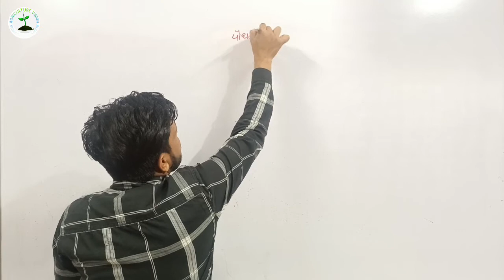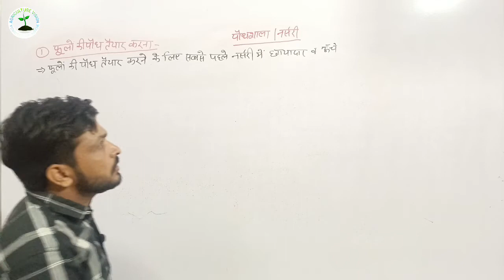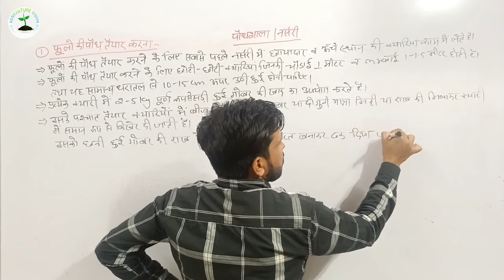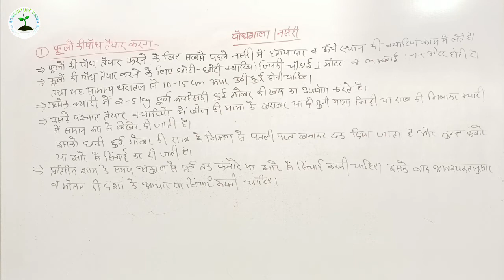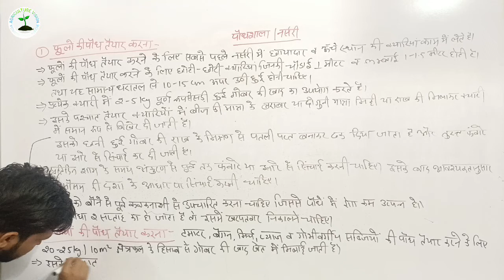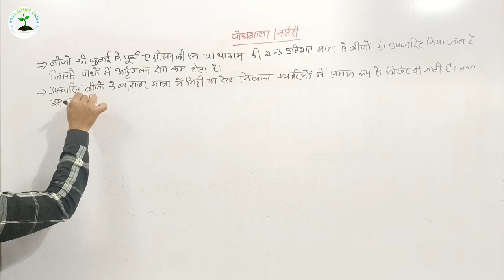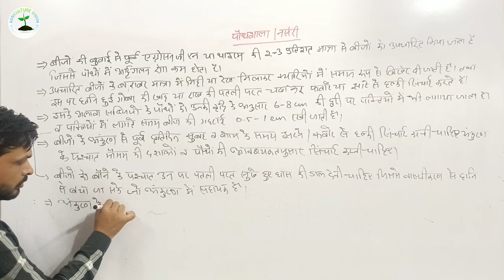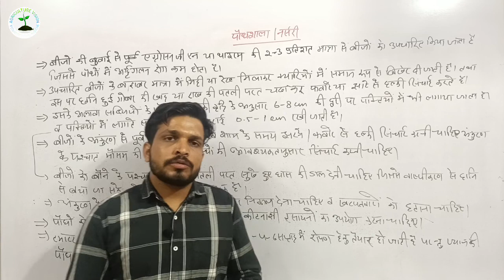Class 11 Agriculture Chapter 9 !! Nursery (पौधशाला) !Sandeep Beniwal Sir!